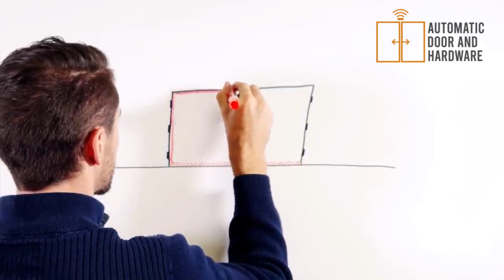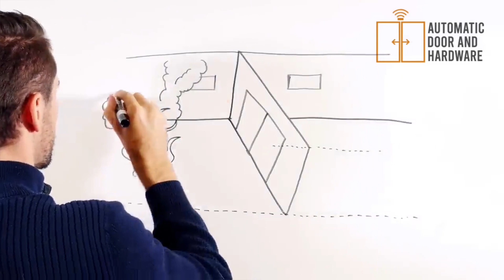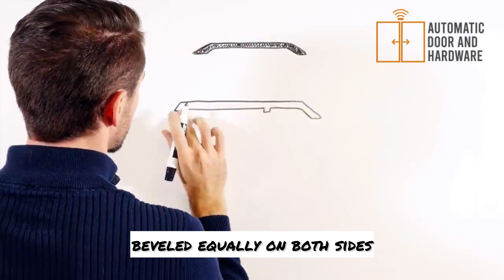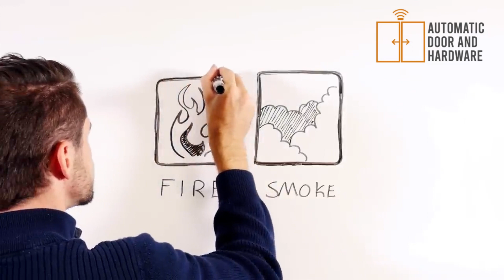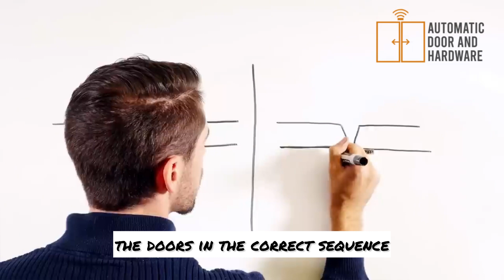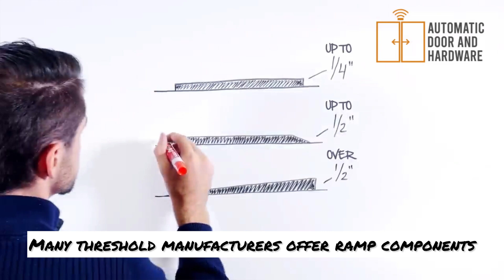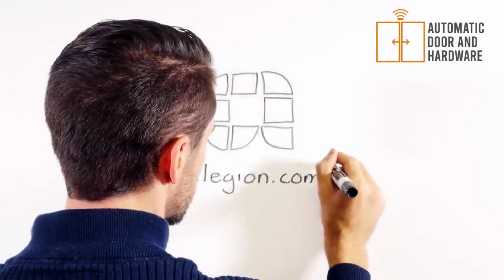Sealing Your Space: Comprehensive Guide to Commercial Door Weatherstripping and Thresholds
Ensure your commercial space is secure and energy-efficient with our comprehensive guide to installing weatherstripping and thresholds on commercial doors. This video covers everything you need to know about sealing gaps and improving insulation, protecting your interior from the elements while enhancing overall security. Follow our expert tips for a successful installation.

How to Adjust Spring Power on Your Besam Assa Abloy SW100
How to Program and Set Up Stanley 433 MHz Automatic Door Button

Your feedback really helps us keep making great content for everyone!